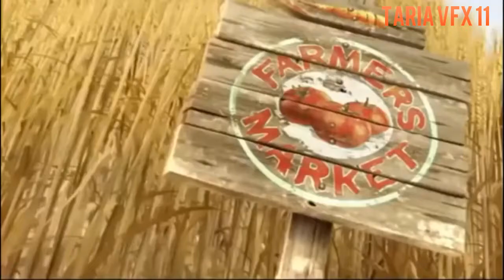Funny cartoon for kids in hindi funny cartoon for kids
TARIA VFX 11 is present TARIQ KING STUDIO
ALL TYPE ANIMATIONS AND VFX 4D 3D
SEEN MAKES OUR SHOW .
::TARIQ KING STUDIO::::::::::::::::
  ::::::::::::::::MY TOP VIDEOS:::::::::::::::
CLICK.